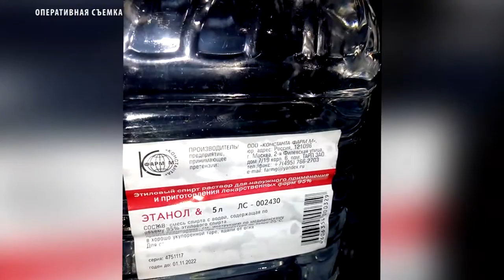20 литров нелегального спирта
Инспекторы ДПС на стационарном посту «Шивилиг» пресекли попытку ввоза нелегальной алкогольной продукции.